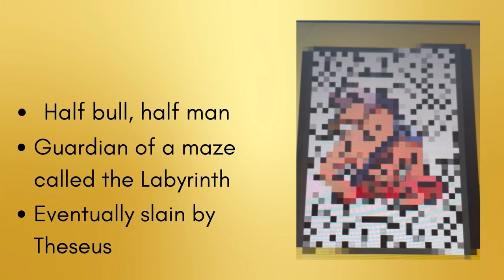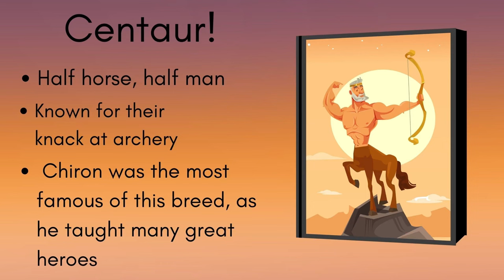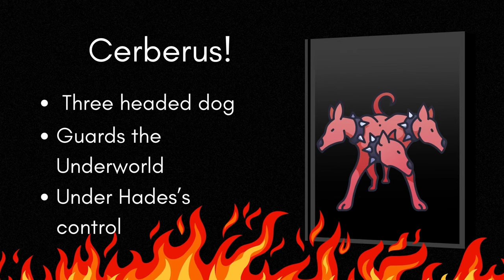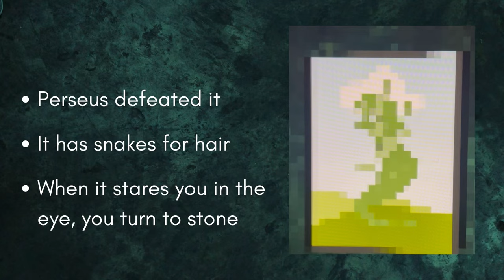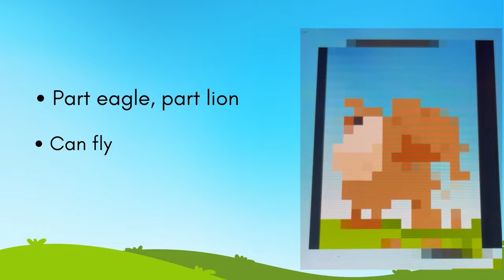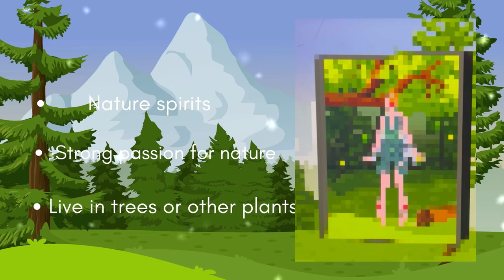Greek Mythology for Kids: Creatures and Beasts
Join us in exploring some of the  most famous creatures and notorious beasts in Greek Mythology. Learn about the Minotaur (half man and half bull), centaurs (half horse and half man), Pegasus (flying horse), Chimera (combination of a lion, snake, and goat), Cerberus (three headed dog who guards the underworld), Cyclopes (one eyed giants), Hydra (monster with regenerating snake heads), Medusa (monster with snakes for hair) , griffins (half eagle and half lion), satyrs (half man and half goat), and nymphs. Be introduced to the most famous of these characters in Greek myths such as Chiron and Polyphemus and hear about some of the exciting heroes in ancient Greek Mythology such as Perseus, Odysseus, and Bellerophon. The video is set up in format where students or children can guess the beast or creature that is hidden. After three clues, the students or children can see the answer and learn a little more about the famous characters of ancient Greek Mythology. Great for teachers who want to introduce kids to some of the Greek myths, creatures, and beasts. This video provides a format for students and kids to learn and demonstrate that they know some of these famous and notorious characters from long ago.

Musician: @iksonmusic